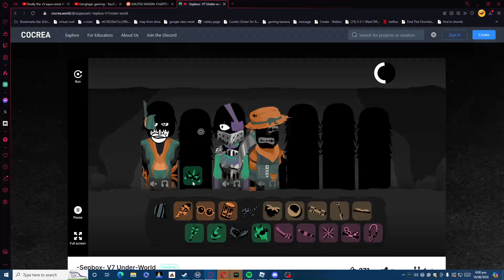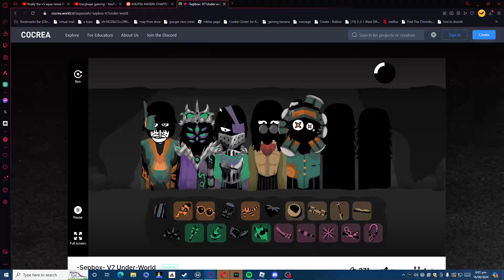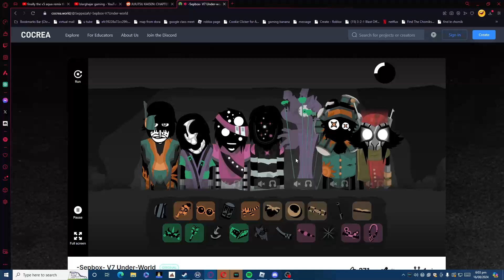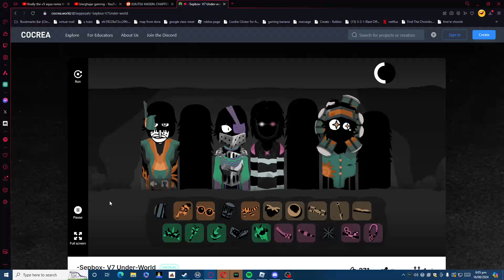sepbox v7 mix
i coooked